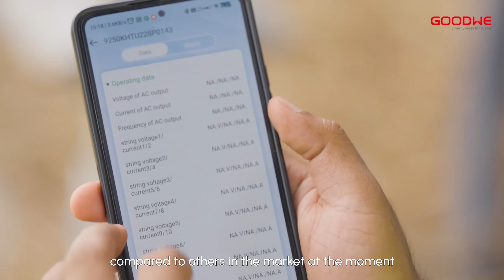⚡ Real Project, Real Impact | GoodWe HT Series Powers 10.95 MWac in Malaysia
📍 Location: Malaysia
 🔋 System Capacity: 10.95 MWac
 🔌 Inverter: HT 250kW × 52
 ⚡ Power Center: MV Station 6750 kVA × 2
🌱Powering the nation’s green future, this project generates over 24 GWh of clean energy annually — a remarkable milestone as M K Land’s first venture into the utility-scale solar segment.
This significant step not only accelerates clean energy adoption, but also aligns with Malaysia’s national renewable energy target of achieving 70% renewables by 2050.

👇 See how GoodWe drives Malaysia’s solar future!